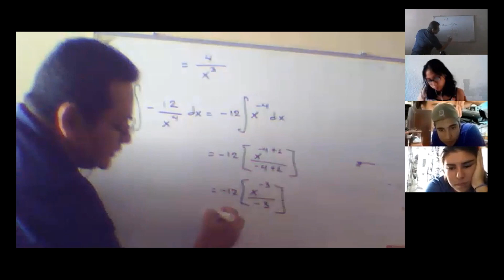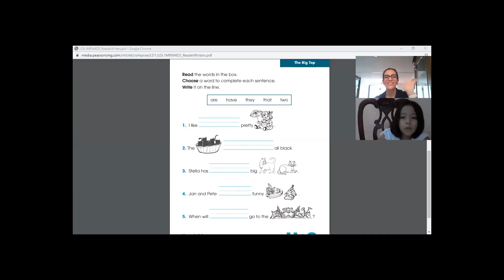¡ Los esperamos pronto !